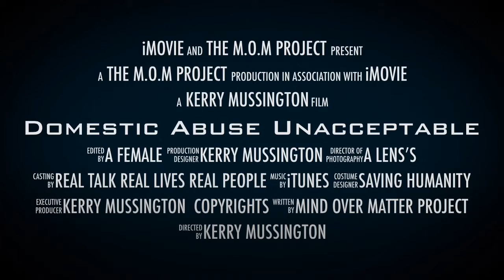MOM Domestic Abuse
Domestic  violence prevention

In the year ending March 2018, an estimated 2.0 million adults aged 16 to 59 years experienced domestic abuse in the last year (1.3 million women, 695,000 risk experiencing mental health conditions including (PTSD), depression, anxiety, substance abuse. Harassment, stalking and any unwanted behaviour is a criminal offence and should always be reported. Helpful information included in this clip.